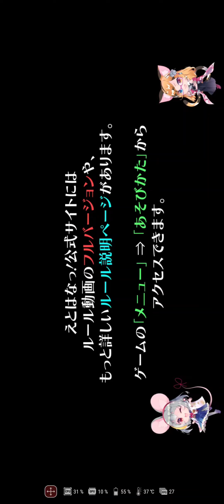2023年4月18日